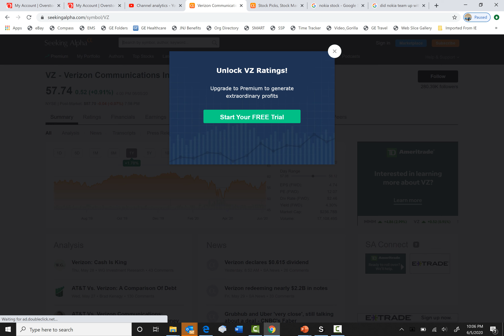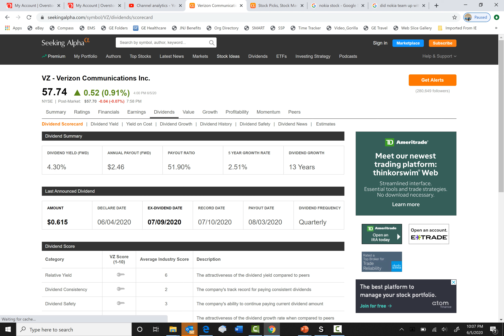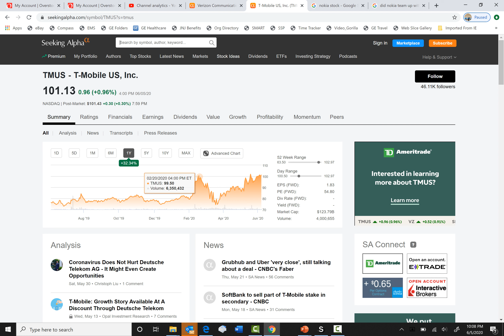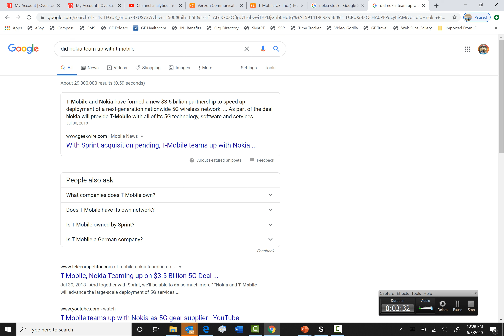Kid Investor Ep. 9- 5G Stocks to watch and Buy! 2020